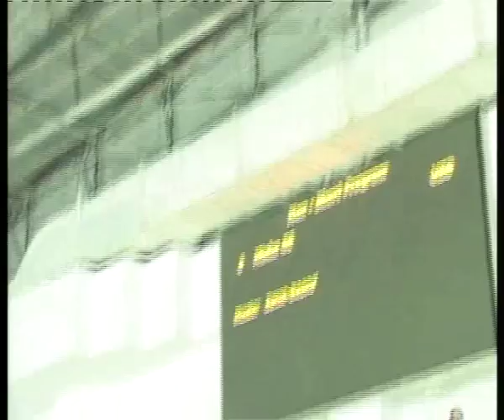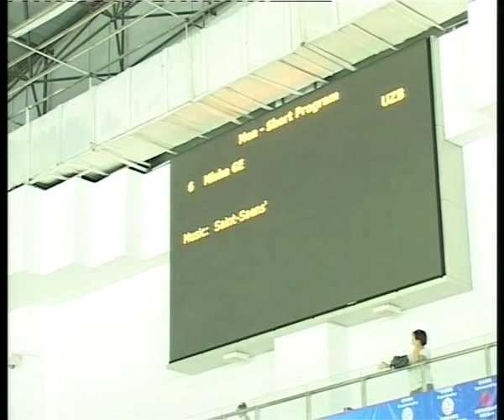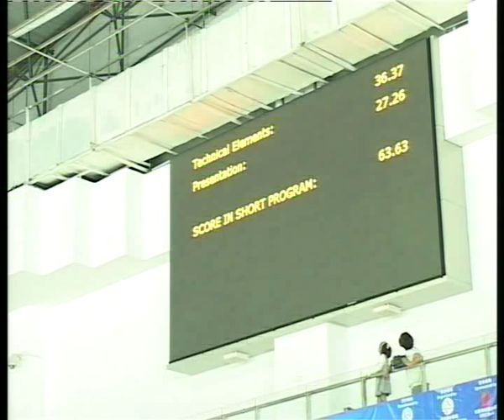Misha Ge Short Program / SP " The Dying Swan " Asian Trophy 2011.avi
Misha Ge Short Program " The Dying Swan "
 at Asian Trophy 2011 in DongGuan China
1st  place after Short Program with score of 63.63
P.S. Sorry for quality it's the only quality what they have at competition